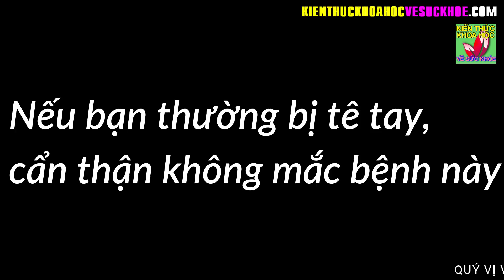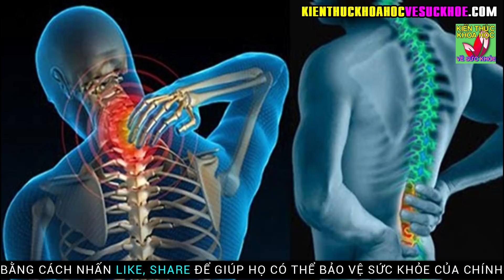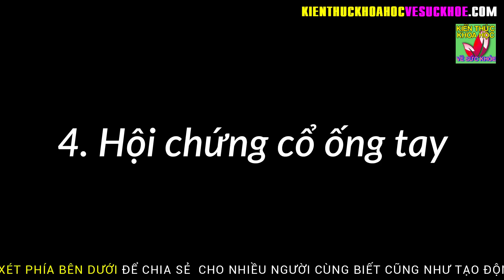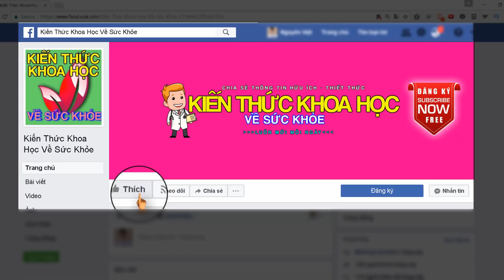Thường xuyên bị tê tay hãy nên cẩn thận đặc biệt là người ngoài 40 tuổi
Kiến Thức Khoa Học Về Sức Khỏe - Thường xuyên bị tê tay hãy nên cẩn thận đặc biệt là người ngoài 40 tuổi.

Tay tê là một trong những bệnh thường gặp, đặc biệt là người trung, cao tuổi trên 40 tuổi. Nếu thường xuyên bị choáng đầu, tứ chi tê, đồng thời bị cao huyết cáp, mỡ máu, xơ cứng mạch máu não thì càng nên cẩn trọng.

Nguyên nhân thông thường dẫn tới tê tay gồm:
1. Trúng độc
2. Gai cột sống
3. Trúng gió
4. Hội chứng cổ ống tay
5. Hội chứng mãn kinh

- 5 ĐIỀU KHÔNG NÊN LÀM VÀO BUỔI TỐI CẢ ĐÀN ÔNG VÀ PHỤ NỮ ĐỀU NÊN BIẾT
- 10 THÓI QUEN ĐANG BÀO MÒN TUỔI THỌ CỦA BẠN HẰNG NGÀY CẦN TUYỆT ĐỐI TRÁNH
- 10 BÍ QUYẾT NÂNG CAO TUỔI THỌ LÀM ĐƯỢC HÀNG NGÀY ĐẢM BẢO KHỎE MẠNH TỚI GIÀ
- 10 CÁCH TỰ KHƠI THÔNG KINH LẠC MỖI NGÀY LÀM 1 LẦN CẢ ĐỜI KHÔNG LO BỆNH TẬT
- 5 LOẠI THỰC PHẨM PHỤ NỮ CÀNG ĂN CÀNG TRẺ NHẤT LÀ PHỤ NỮ MÃN KINH
- 6 LOẠI THỰC PHẨM TỪ THIÊN NHIÊN ĐƯỢC COI LÀ VUA GIẢI ĐỘC DÀNH CHO GAN
- 4 THÓI QUEN UỐNG NƯỚC ĐANG BÀO MÒN THẬN CỦA BẠN MỖI NGÀY MÀ KHÔNG HỀ BIẾT
- 60 TUỔI VẪN GIỮ ĐƯỢC LÀN DA SÁNG MỊN NHƯ ĐÔI MƯƠI NHỜ BIẾT BÍ QUYẾT NÀY
- 70 TUỔI NHƯNG VẪN TRẺ NHƯ 50 NHỜ KIÊN TRÌ MỖI NGÀY UỐNG 1 THÌA BỘT NÀY
- MỖI NGÀY CƠ THỂ ĐỀU TÍCH LŨY ĐỘC TỐ CHÚNG TA CẦN THẢI CHÚNG BẰNG CÁCH NÀO
- CỤ BÀ 107 TUỔI CHIA SẺ 5 BÍ QUYẾT ĐỂ SỐNG KHỎE MẠNH VÀ TRƯỜNG THỌ
- Bác sĩ nêu đích danh 7 thói quen nên tránh để bảo vệ gan an toàn